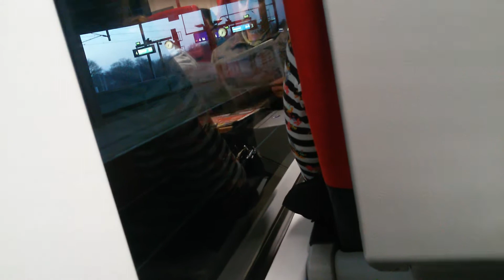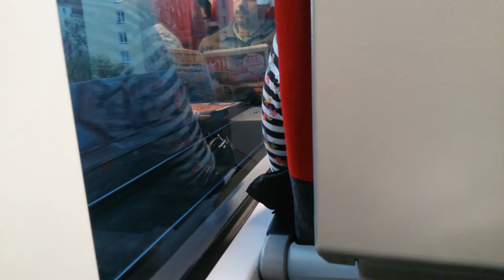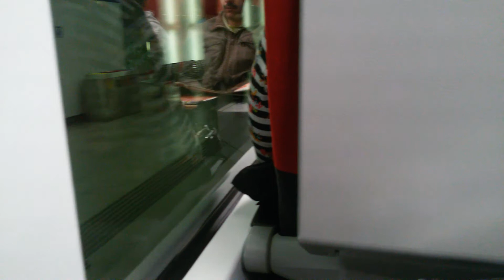ÖBB Cityjet S 1 Praterstern-Landstraße in Wien